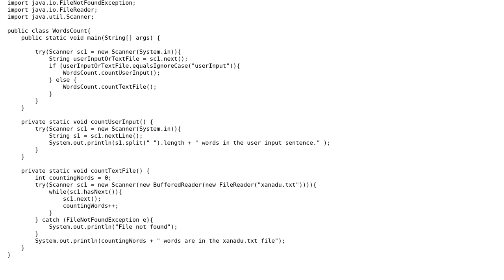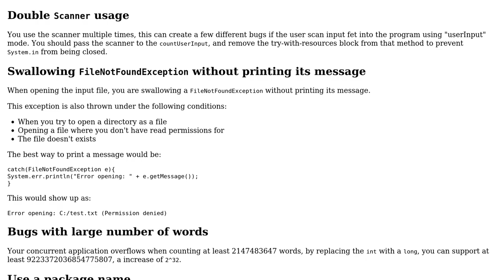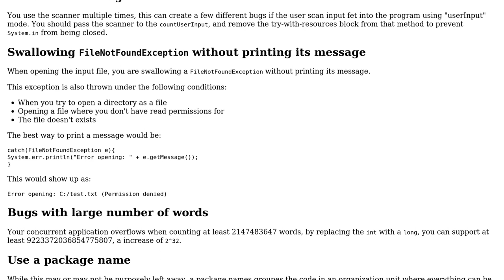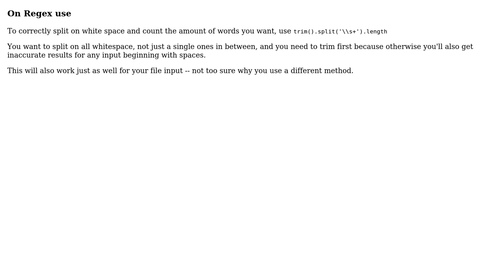Code Review: Finding the number of words from a user input string or a text file (2 Solutions!!)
Code Review: Finding the number of words from a user input string or a text file

With thanks & praise to God, and with thanks to the many people who have made this project possible! | Content (except music & images) licensed under CC BY-SA | Music | Images & others | With thanks to user Thor user Legato user Jamal user Ferrybig and the Stack Exchange Network Trademarks are property of their respective owners. You are responsible for your own actions.